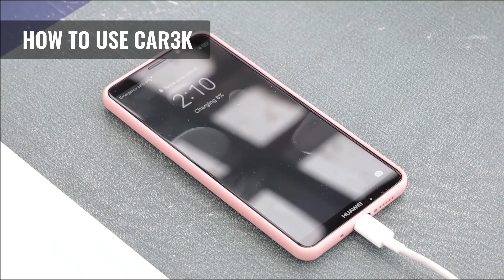CARSPA CAR3000 application